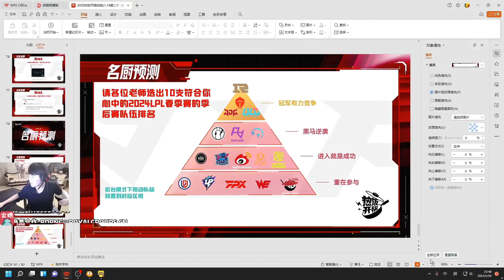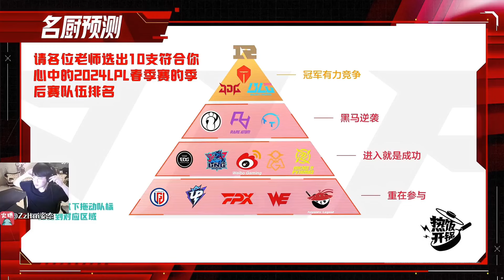姿态把RNG放到有力竞争冠军梯队：好合理啊，找不到一点不合理的点！英雄联盟